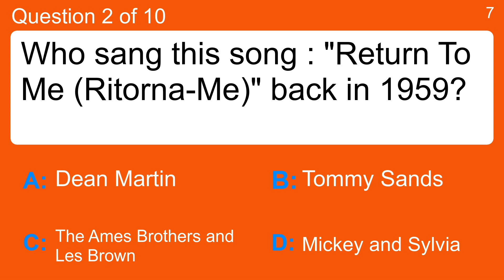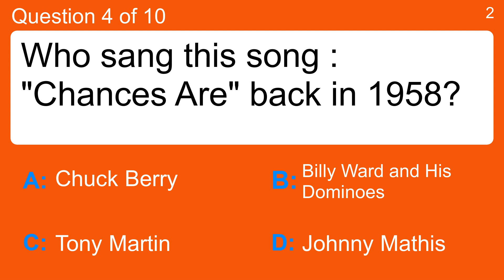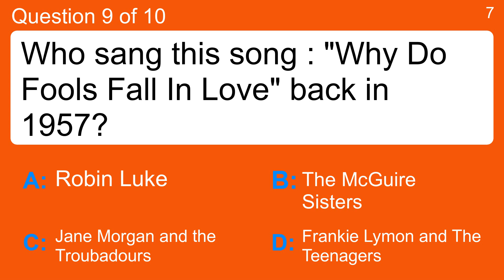1950s Song Quiz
Question 1 : Who sang this song : "Queen of the Hop" back in 1959?
 Answer a: Al Hibbler
 Answer b: Bobby Darin
 Answer c: Nervous Norvus
 Answer d: Richard Maltby

Question 2 : Who sang this song : "Return To Me (Ritorna-Me)" back in 1959?
 Answer a: Dean Martin
 Answer b: Mickey and Sylvia
 Answer c: The Ames Brothers and Les Brown
 Answer d: Tommy Sands

Question 3 : Who sang this song : "(You've Got) The Magic Touch" back in 1957?
 Answer a: Crew Cuts
 Answer b: Jerry Vale
 Answer c: The Platters
 Answer d: The Blue Stars of France

Question 4 : Who sang this song : "Chances Are" back in 1958?
 Answer a: Billy Ward and His Dominoes
 Answer b: Chuck Berry
 Answer c: Johnny Mathis
 Answer d: Tony Martin

Question 5 : Who sang this song : "Pretend" back in 1954?
 Answer a: Gordon Jenkins & The Weavers
 Answer b: Jody Reynolds
 Answer c: Nat King Cole
 Answer d: The Dream Weavers

Question 6 : Who sang this song : "Blue Suede Shoes" back in 1957?
 Answer a: Carl Perkins
 Answer b: Debbie Reynolds and Carlton Carpenter
 Answer c: Frank Sinatra
 Answer d: The Four Preps

Question 7 : Who sang this song : "Devoted To You" back in 1959?
 Answer a: Eddie Cochran
 Answer b: Mantovani
 Answer c: Roy Hamilton
 Answer d: The Everly Brothers

Question 8 : Who sang this song : "One Night" back in 1959?
 Answer a:  Richard Hayman and Jan August
 Answer b: Elvis Presley
 Answer c: Gordon Jenkins & The Weavers
 Answer d: Nervous Norvus

Question 9 : Who sang this song : "Why Do Fools Fall In Love" back in 1957?
 Answer a: Frankie Lymon and The Teenagers
 Answer b: Jane Morgan and the Troubadours
 Answer c: Robin Luke
 Answer d: The McGuire Sisters

Question 10 : Who sang this song : "It's Too Soon to Know" back in 1959?
 Answer a: Bill Haley and His Comets
 Answer b: Pat Boone
 Answer c: The Champs
 Answer d: The Fontane Sisters